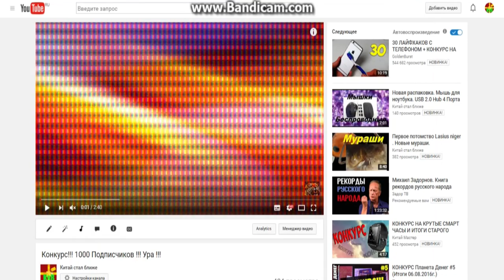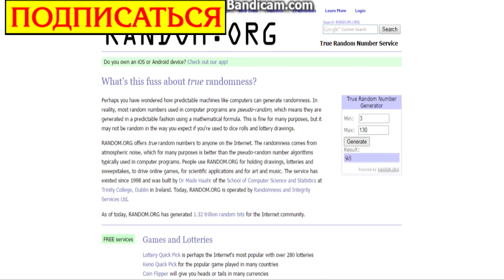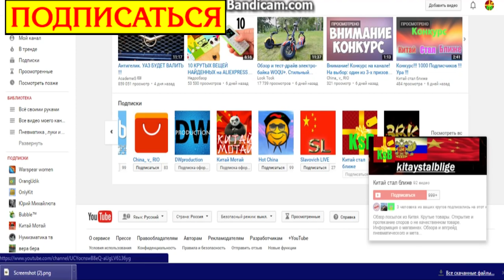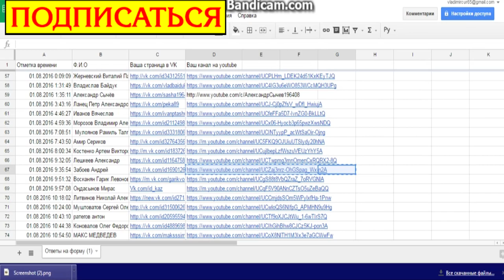Итоги первого, самостоятельного конкурса.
Салют друзья, вот и подошёл к концу мой первый самостоятельный конкурс . Вот его итоги.

Помощь каналу:
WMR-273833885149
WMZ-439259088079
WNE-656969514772